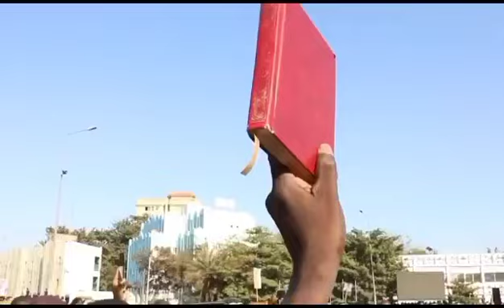les musulmans du Mali la nouvelle constitution du Mali votons tous non on veut plus la laïcité18 7m